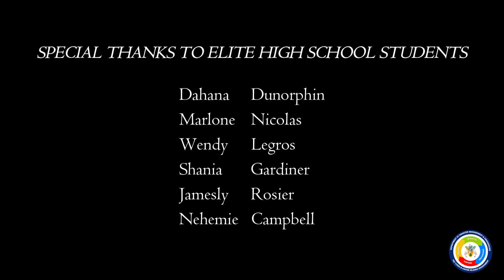Elite High School - Hurricane Preparedness PSA